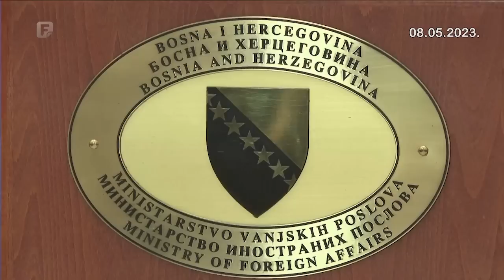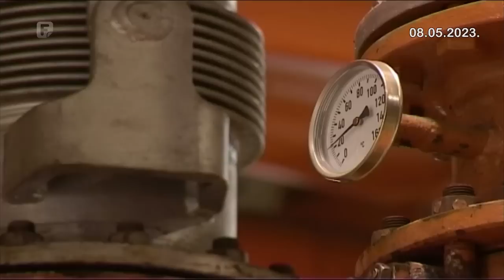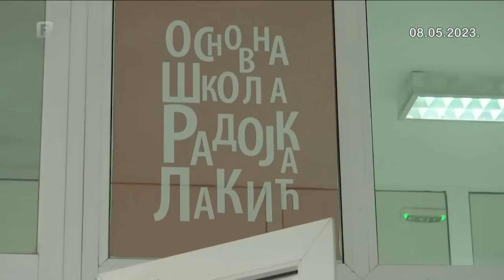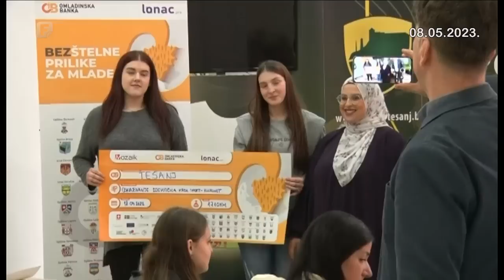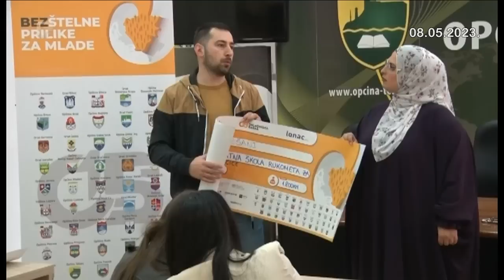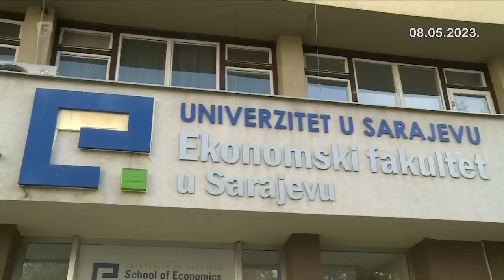Dnevnik 1 08.05.2023.